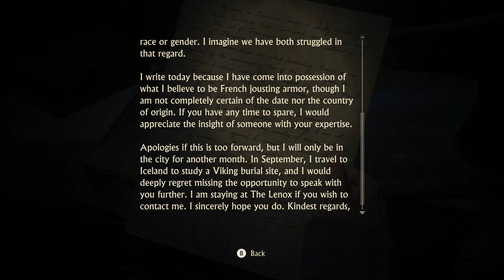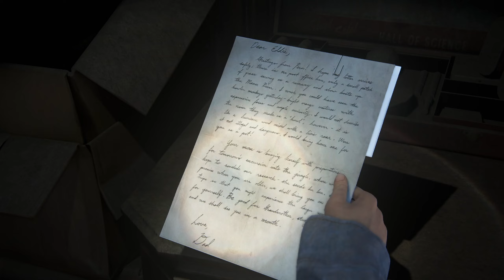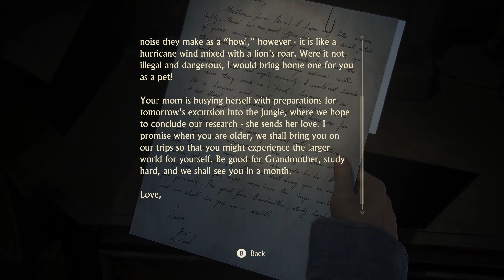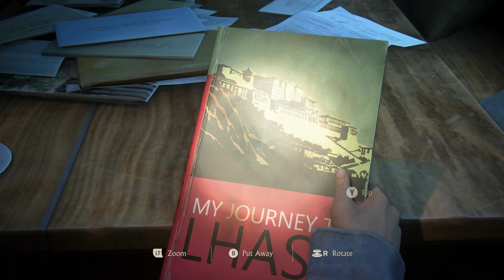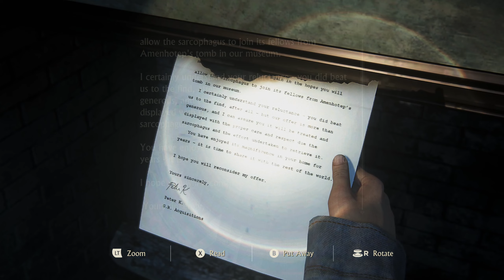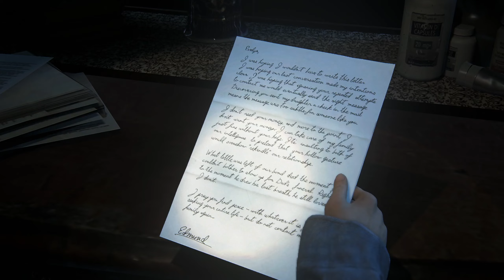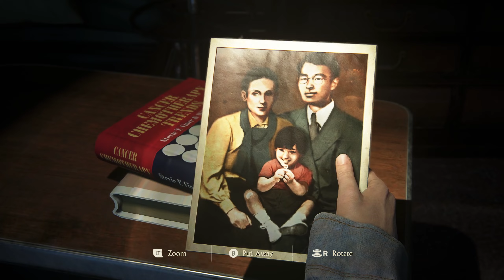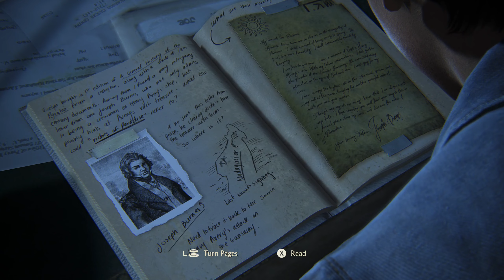UNCHARTED 4 ™: Legacy of Thieves Walkthrough Part 13 [2K 60FPS PC ULTRA] - No Commentary (FULL GAME)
- Part 12 of UNCHARTED 4 ™: Legacy of Thieves on PC ULTRA Settings